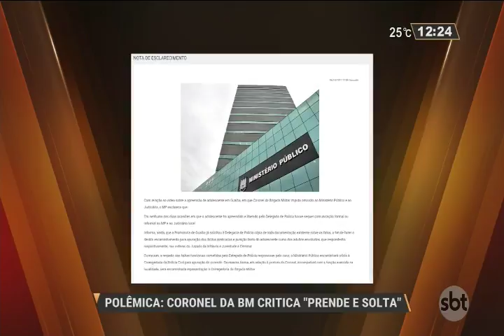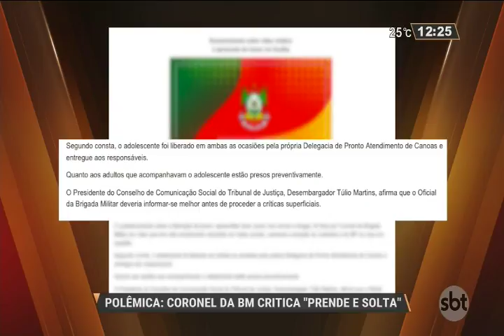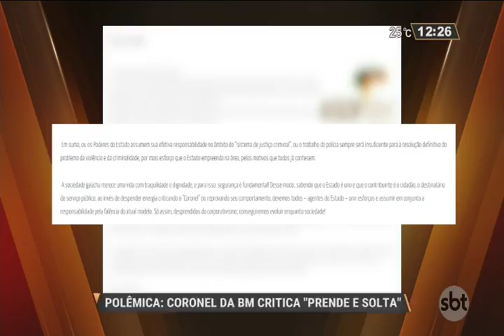Polêmica: Coronel da Brigada Militar critica "prende e solta"